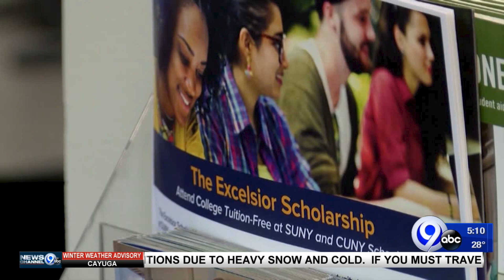SUNY creating opportunities for service members